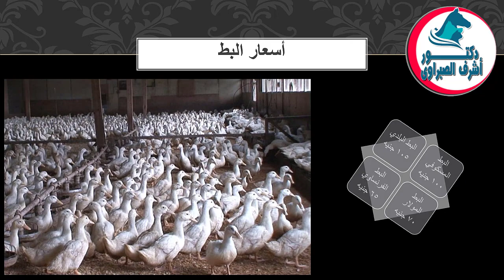أسعار بورصة الدواجن والكتاكيت والبط والسمان | وأسعار بيض المائدة والعلف اليوم الأحد 20 / 8 / 2023 !